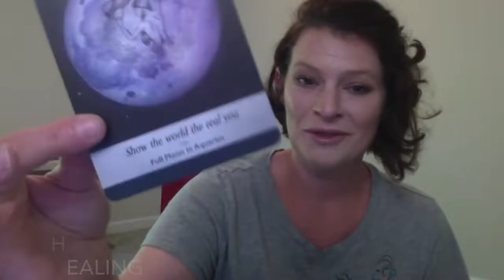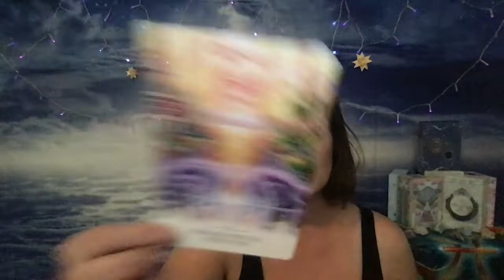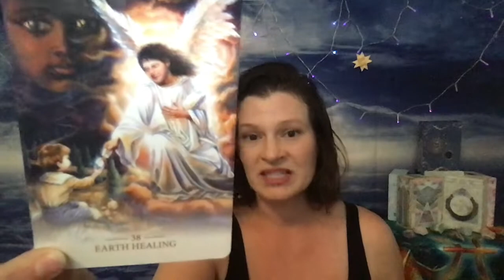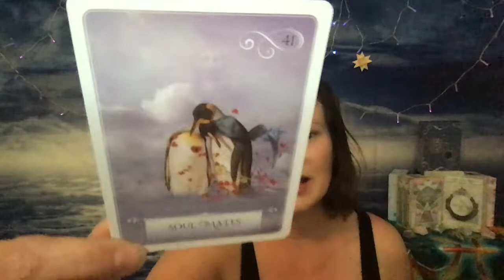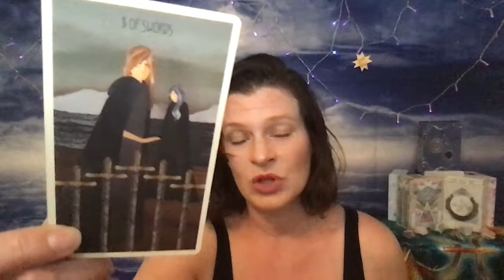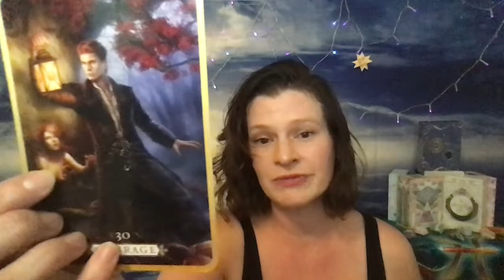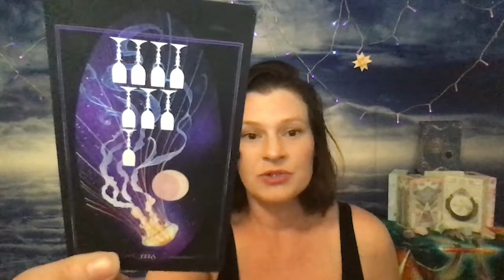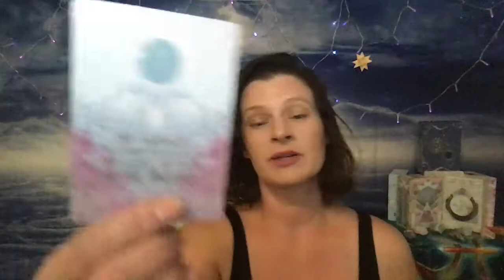TwinFlames DM to DF: “All signs point to you; we'll be together again.” Giveaway winner announced!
Zdravo! I am Sasha, better known as DP222. I am an Intuitive Life Coach, Tarot Reader, and Energy Healer; I am also a Twin Flame in Union with my Counterpart. Since my awakening in 2019, I have found my mission in helping others through awakening, as well as free themselves from illusion, fear, and negative karmic cycles so they can achieve inner union.

My Channel Wishlist

You don’t have to be a Twin Flame to retain services. I would be happy to work with you on your situation and come up with something that would work.